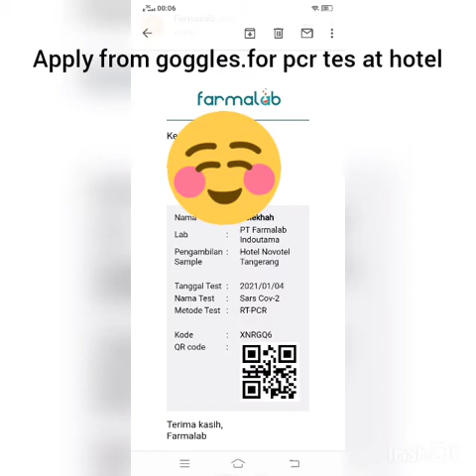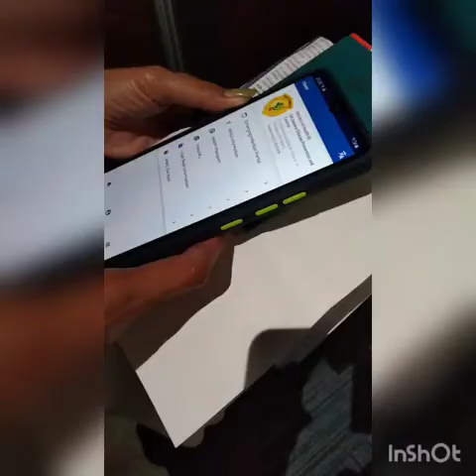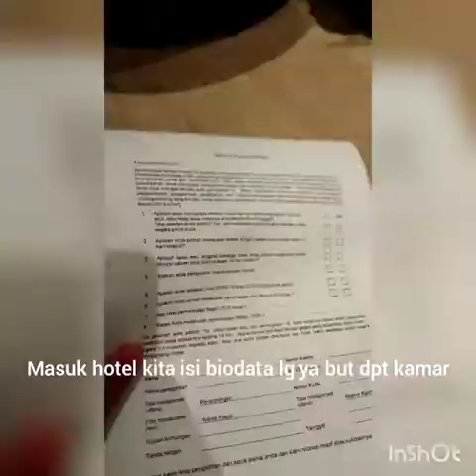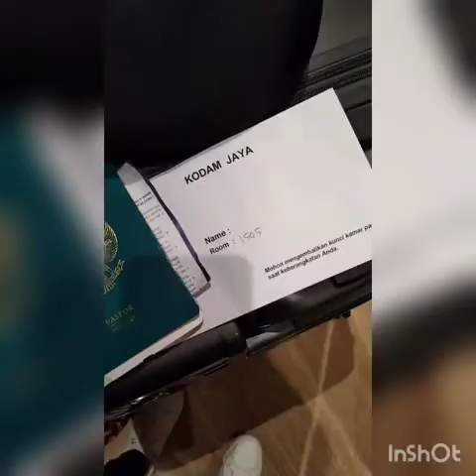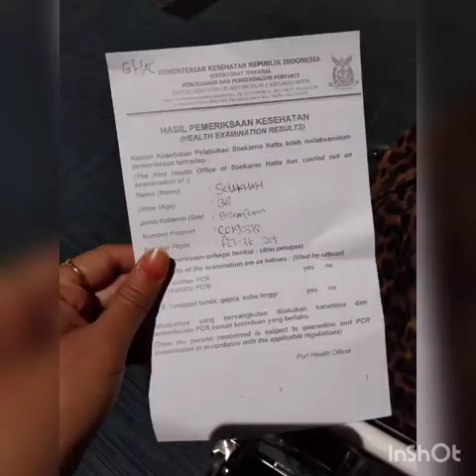the documents that u need to bring.if u wanna go back to indonesia.01-01-2021.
because of covid.u need to apply this document.if u wanna go home indonesia.